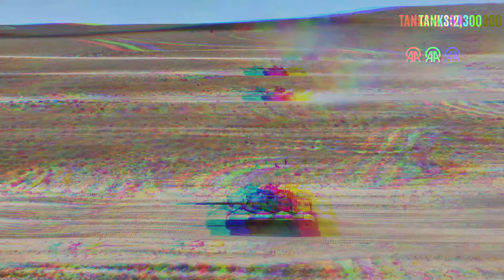Scary! Turkey Military Power 2024 | Turkish Armed Forces | How Powerful is Turkey?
Turkey has a stronger military power than the military power of many countries. He has this power thanks to the fact that the country is very effective militarily.

Turkey has 883,900 soldiers. this number may increase or change, but at the moment it is a sufficient number for Turkey.

Turkey has 350,000 of these soldiers, 378,700 of whom are active and reserve.

Turkey has become very powerful militarily thanks to its special forces.

Turkey, which is spread over two continents, has one of the strongest armed forces in Europe or Asia.